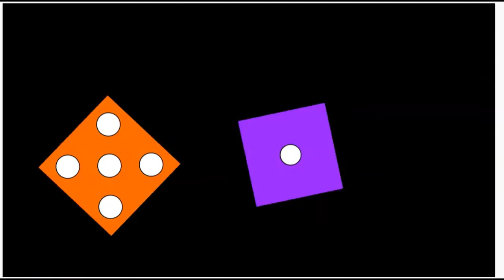roll the dice thursday 5/14